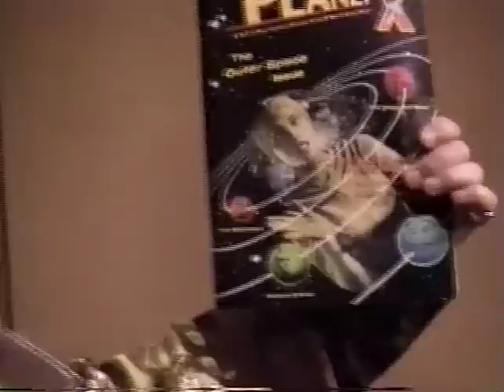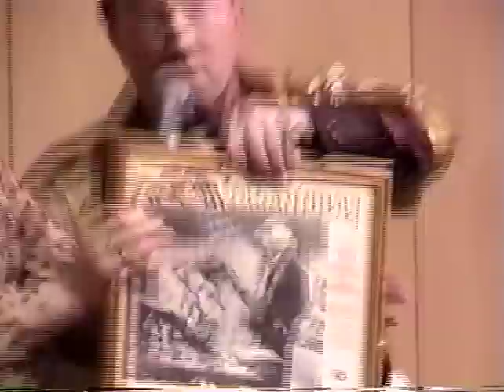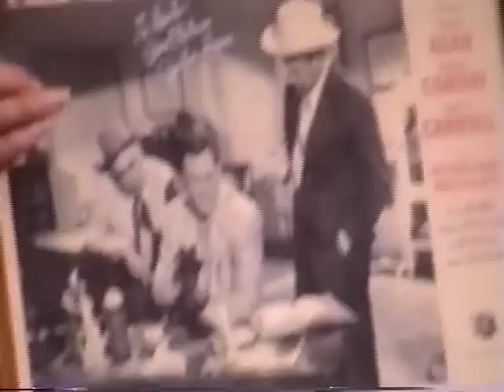Thrillville at Copia, Napa, May 31, 2002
Will the Thrill (me) and Monica Tiki Goddess celebrate our first wedding anniversary with our first Thrillville show at Copia in Napa, with live theremin by Robert Silverman. We did annual Thrillville Halloween shows there until it closed in 2008.